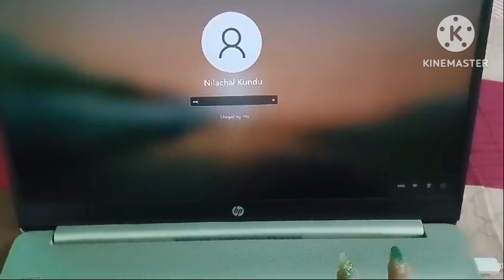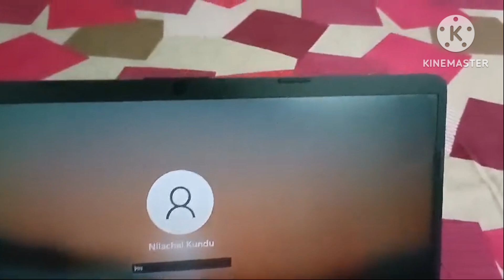Atachar nite na pre baddho hye bri thke beriye gelm|bengali vlog||daily vlog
bengali daily bengali daily vlog channel,